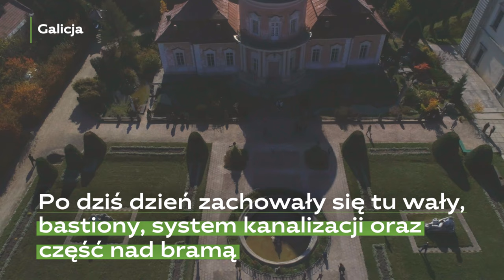Zamek w Złoczowie · Ukraїner po polsku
Zamek w Złoczowie wybudowano w XVII w. Jest to renesansowa twierdza, dawna rezydencja króla. Na przestrzeni wieków  spełniał on różne funkcje, a obecnie działa jako skansen i filia Lwowskiej Galerii Sztuki. Na terenie zamku zachowały się dwa pałace: Wielki i Chiński, gdzie powstało Muzeum Kultur Wschodu.